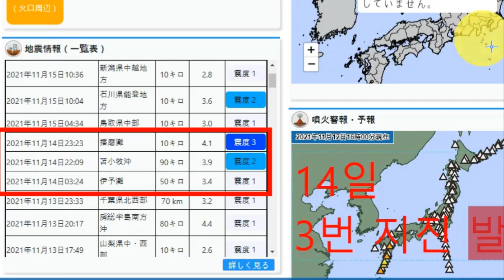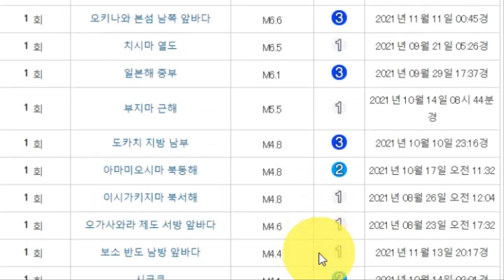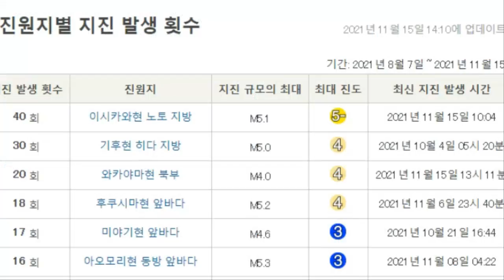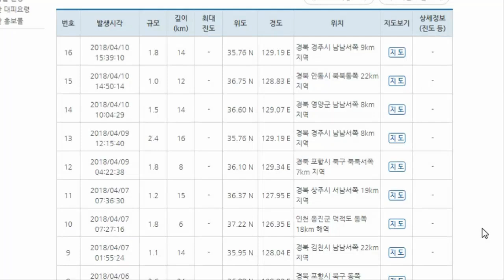💥【일본지진속보:중앙구조선단층대 대폭발 도쿄수도직하지진위기 도쿄시민들 피난준비】2차세계대전이후, 최대의 위기상황 일본도쿄